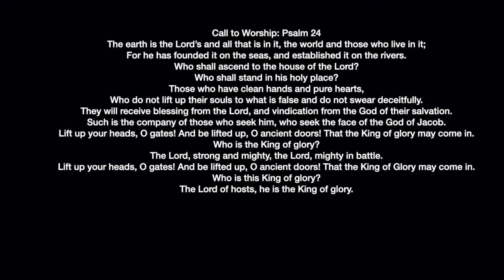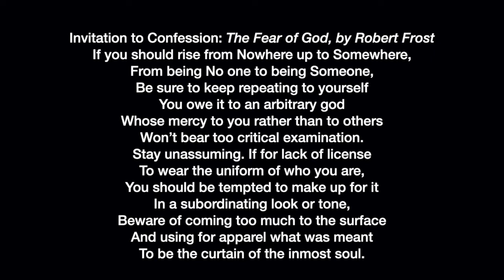Fish Vomit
Sermon for January 24, 2021
Jonah 3: 1 - 4:5
Good Samaritan Presbyterian Church